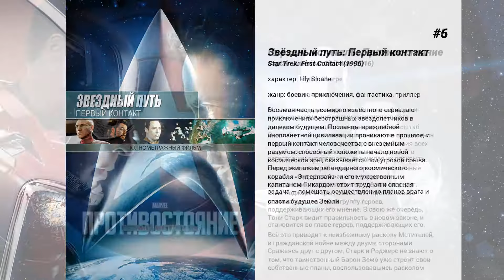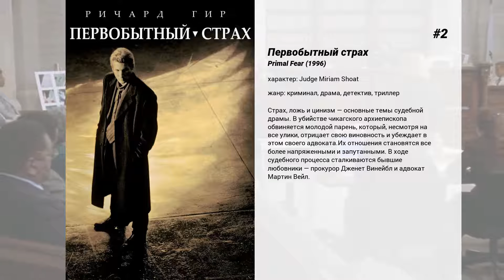Лучшие фильмы Alfre Woodard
15. The Family That Preys

14. Сердце и души
Смерть часто приходит неожиданно, и человек не успевает сделать самое важное, то, без чего жизнь его не будет завершенной. Так случилось с четырьмя разными людьми, погибшими в 1959 году в автобусе, упавшем с моста в Сан-Франциско. Но у них был шанс совершить один, только один поступок уже после смерти — чтобы они покинули этот мир со спокойной душой.

13. Новая рождественская сказка
Наступило Рождество… Но, к сожалению, волшебная сила этого чудесного праздника не в силах растопить лед в сердцах некоторых абсолютно черствых и самодовольных личностей. К числу подобных неисправимых типов относится и герой этой картины — магнат Фрэнк Кросс.Он богат, всесилен и абсолютно равнодушен ко всему, кроме собственных денег. Кросс — владелец собственного телеканала, безжалостный и хладнокровный бизнесмен, с очень жестоким чувством юмора.В общем, Фрэнк — один из тех парней, которые запросто могут испортить вам замечательный праздник. Таких людей, понятное дело, надо воспитывать, и чем быстрей, тем лучше. Ради такого случая в игру включаются сверхъестественные силы.В рождественскую ночь перевоспитанием Фрэнка займутся специально подобранные для этого существа. А именно:призрак прошлого — веселый таксист из ада; призрак настоящего — современная, задорная фея без комплексов, использующая методы рукопашного боя и ужасный, немногословный посланник будущего, с черепом, вместо лица…

12. Держи ритм
Профессиональный танцор решает обучить своему таланту учащихся Нью-Йоркской общеобразовательной школы. Поначалу его представление о танцах расходится с пристрастиями юных подопечных, но вскоре они создают совершенно новый танцевальный стиль.

11. Радио
Американская глубинка середины прошлого века... Умственно отсталый паренёк по прозвищу Радио является объектом насмешек всего городка. Однако, тренер местной футбольной команды берёт Радио под свою опеку, и это меняет жизнь всего города...

10. Оскар. История Голливуда

9. Круклин
Полуавтобиографический фильм, любовное послание Спайка Ли эпохе 70-х.

8. Король Лев
История об отважном львенке по имени Симба. Знакомые с детства герои взрослеют, влюбляются, познают себя и окружающий мир, совершают ошибки и делают правильный выбор.

7. Планета Ка-Пэкс
В Манхэттенский психиатрический институт привозят странного человека в черных очках. Он зовет себя Протом и утверждает, что его родина — далекая планета Ка-Пэкс, откуда он мгновенно перенесся на Землю в луче света. Несмотря на все усилия, доктору Пауэллу не удается разгадать загадку таинственного пациента, который весьма убедительно доказывает всем свое внеземное происхождение. Вскоре Пауэлла, так и не сумевшего открыть тайну личности своего пациэнта, начинает тревожить невероятная мысль: может быть, Прот вовсе не сумасшедший...

6. Звёздный путь: Первый контакт
Восьмая часть всемирно известного сериала о приключениях бесстрашных звездолетчиков в далеком будущем. Посланцы враждебной инопланетной цивилизации проникают в прошлое, и первый контакт человечества с внеземным разумом, способный положить начало новой космической эры, оказывается под угрозой срыва.  Перед экипажем легендарного космического корабля 'Энтерпрайз' и его мужественным капитаном Пикардом стоит трудная и опасная задача — помешать осуществлению планов врага и спасти будущее Земли.

5. Первый мститель: Противостояние
Мстители под руководством Капитана Америки оказываются участниками разрушительного инцидента, имеющего международный масштаб. Эти события заставляют правительство задуматься над тем, чтобы начать регулировать действия всех людей с особыми способностями, введя 'Акт о регистрации супергероев', вынуждая их раскрыть свои личности и работать на правительственные службы.  Видя в этом законе нарушение гражданских прав и плевок во всё, что он верит, Стив Роджерс открыто восстаёт против нового режима, ведя за собой группу героев, поддерживающих его мнение. В свою же очередь, Тони Старк видит правильность в новом законе, и становится во главе героев, поддерживающих его. Всё это приводит к неизбежному расколу Мстителей, и гражданской войне между двумя сторонами. Сражаясь друг с другом, Старк и Роджерс не знают о том, что таинственный Барон Земо уже строит свои собственные планы, воспользовавшись расколом величайших героев Земли.

4. John Henry

3. Любовь и баскетбол
Моника и Квинси знают друг друга с детства. Еще когда им было по 11, Квинси был потрясен тем, что какая-то девчонка может играть в баскетбол лучше, чем большинство парней. Но время шло, они становились старше. И на смену дружбе пришло другое чувство — любовь.
 К сожалению, это не продлилось долго...